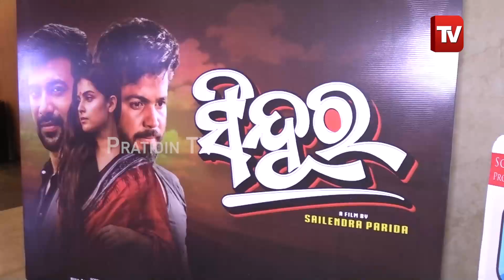ମତେ ଯିଏ ସିନ୍ଦୂର ଦେବେ ସେ ବହୁତ ସ୍ପେଶାଲ ! | New Odia Movie Sindura | Suryamayee Mahapatra